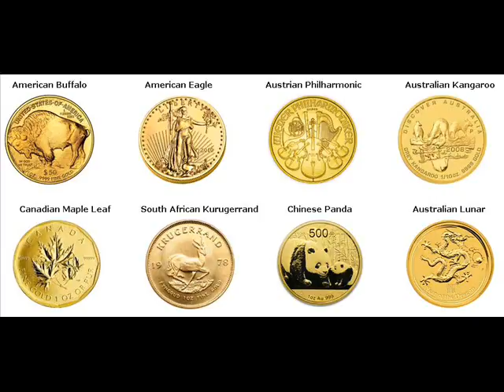Gold Bars For Sale Maldives